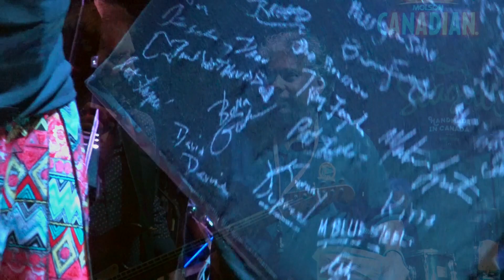Cliff Stevens Blues I SHOT THE SHERIFF Live! John McGale Tribute MACALLAN's Pub Montréal Canada 2023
Kathy Wolf Present... The JOHN MCGALE CELEBRATION OF LIFE TRIBUTE Québec Samedi 27 mai 2023.